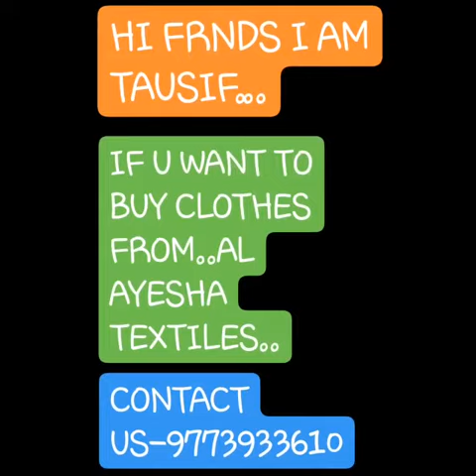Men's & Boys Casual Belts || At Cheapest Rate 50